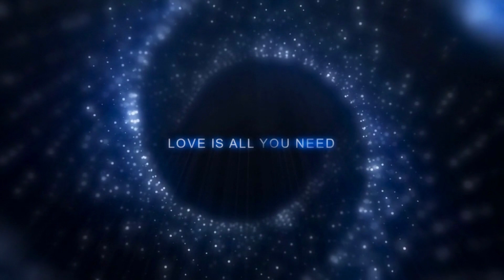The Stolen Kiss Trailer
Let your heart glow amidst the storm!